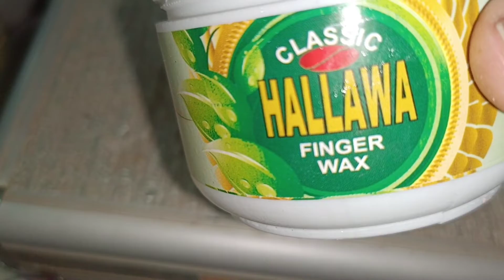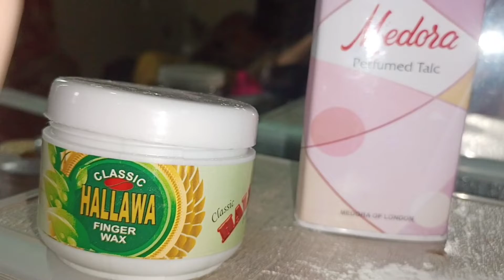Finger wax Review (classic)(Hallawa)